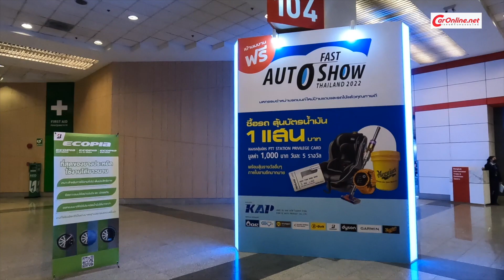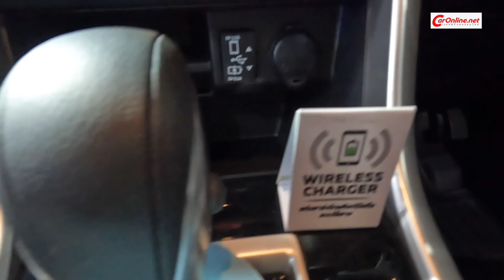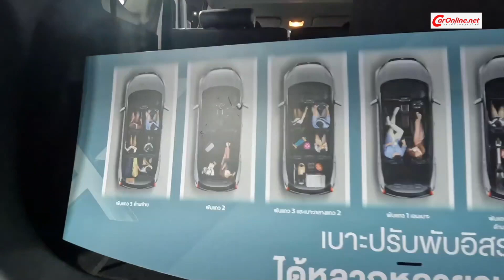พาชม Mitsubishi Expender Cross my2022 ในงาน Fast Auto Show 2022